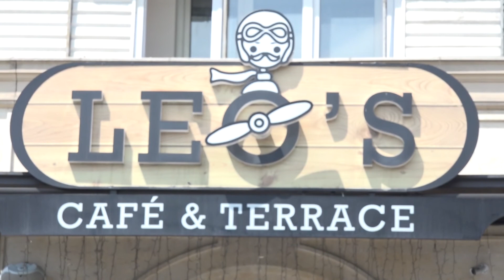Искусство интервью 111. Амалия Ли и Сакен Жаксыбаев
Программа "Искусство интервью" - это площадка, где наши выпускники демонстрируют свои интеллект и обаяние, умение небанально раскрыть собеседника и выстроить интересную линию разговора. Желаем нашей талантливой молодежи грандиозных творческих успехов, исполнения мечт, достижения заветных целей!

Вы талантливы и обаятельны? Казахстанская Медиа Академия. Стань медийной личностью!

Мы находим талантливых людей, обучаем и вводим в мир медиа. Уже в процессе обучения наши студенты берут интервью у знаменитостей и публикуются в популярных СМИ; пишут сценарии, снимают, режиссируют, монтируют видеосюжеты; принимают участие в записи песен и сьемке музыкальных клипов с участием звезд шоу-бизнеса; ведут настоящие телепередачи!

Курсы телеведущих в Алматы 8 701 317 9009